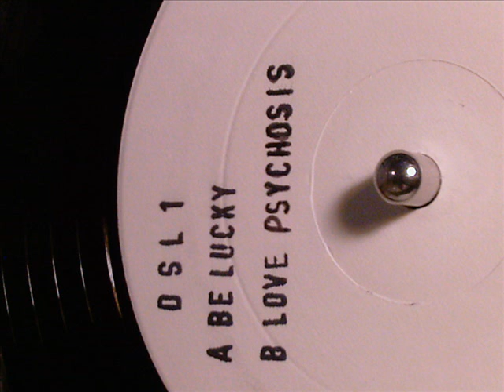d s l - love psychosis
dsl - dexmashin' Volume 1
Label:Entity
Catalog#:DSL1
Format:Vinyl, 12", White Label
Country:UK
Released:1992
Genre:Electronic
Style:Breakbeat, Tech House
Credits:Written-By - Lee Humphreys
white label